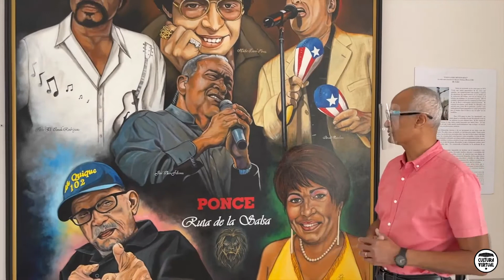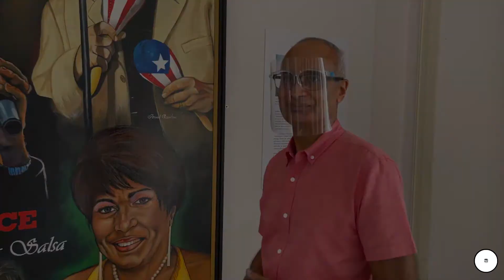Cultura Virtual ICP | Taller demostrativo de Pintura II | Ramón E. Rivera Cáliz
Cultura Virtual, una iniciativa del Instituto de Cultura Puertorriqueña con el apoyo del National Endowment for the Arts, presenta la segunda parte del Taller demostrativo de Pintura a cargo del artista plástico Ramón Esteban Rivera Cáliz como parte de la serie de programas con los artesanos y artistas plásticos del sur y oeste de Puerto Rico.
La alianza  del Instituto de Cultura Puertorriqueña con  la Fundación Ángel Ramos, el Centro Cultural Carmen Solá de Pereira en Ponce, el Centro Cultural Anastacio Ruiz Irizarry en Lajas y el Centro Cultural Isabel Santiago en Guánica,  para apoyar  a sobre quince artesanos y artistas plásticos afectados por los terremotos y la pandemia Covid-19, ya ha comenzado a rendir frutos. Agradecemos la solidaridad hacia nuestros artistas y las expresiones de respaldo.
Cultura Virtual es la modalidad digital del programa institucional Cultura Rodante.